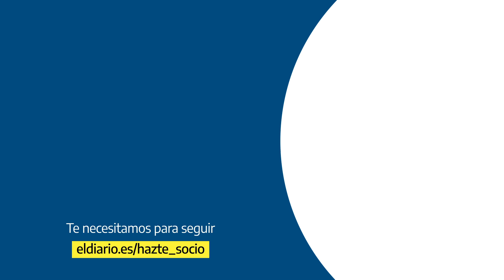🎙 PODCAST | Leche y aceite: tormenta perfecta en tu bolsillo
Son dos sectores en crisis permanente que, de pronto, están generando más dinero. La leche y el aceite son dos productos básicos de nuestra compra que cuestan mucho más que antes. Y no parece que tenga que ver con la guerra.

Nos vamos con Gonzalo Cortizo a una ganadería, en Galicia, para entender por qué ha subido el precio de la leche. Y viajamos también a un olivar en Córdoba con Alfonso Alba, director de Cordópolis.

elDiario.es te regala 60 días del mejor catálogo de podcasts y audiolibros de Podimo.

Si te gusta este podcast, en el boletín ‘Al día’ te resumimos cada mañana las claves de la actualidad en un correo electrónico que tardas cuatro minutos en leer.

Ayúdanos a construir una sociedad mejor informada.